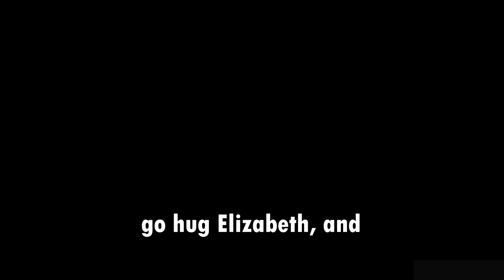Phish and Bumbler break up - It Takes Two Pt 2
Turns out all that it took to save our marriage was pressing E.

Outtro song ► It Takes Two Original Soundtrack - End Credits Theme